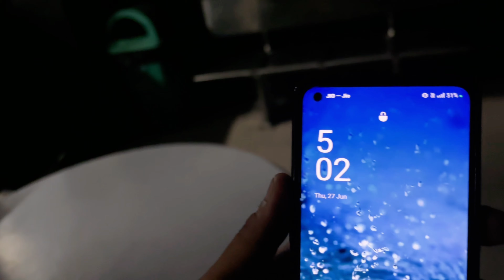Missing to Survive at last Stage in Railway Station😨💀 | Ky Mera Ye Last Vlog hai Station Ka? 🥺